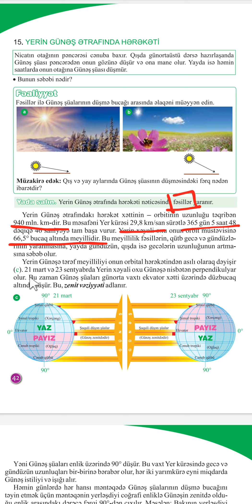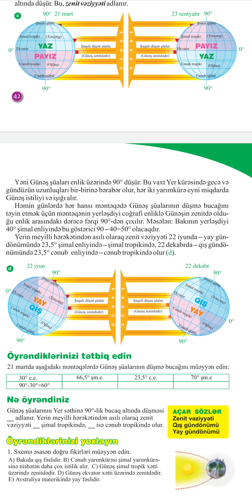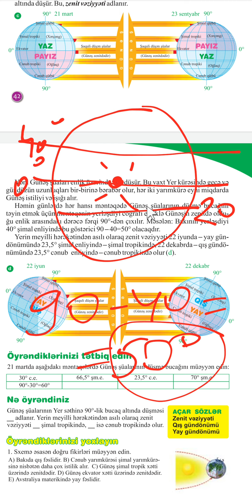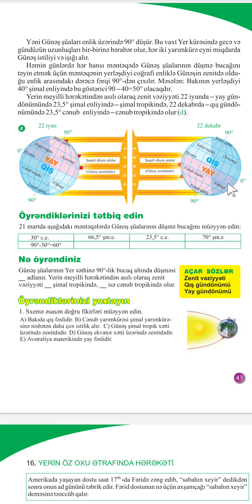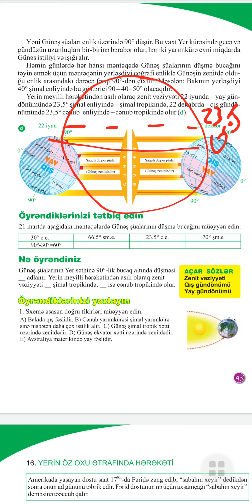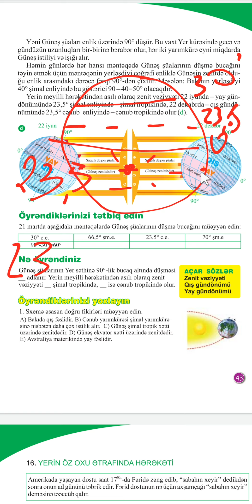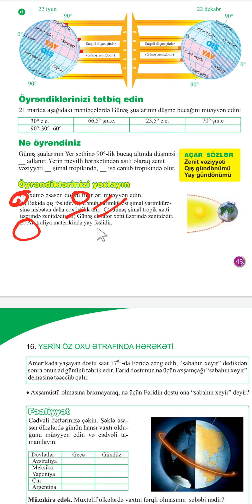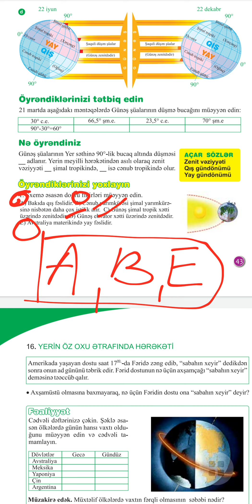Coğrafiya 7-ci sinif: Dərs-15)) Yerin Günəş ətrafında hərəkəti